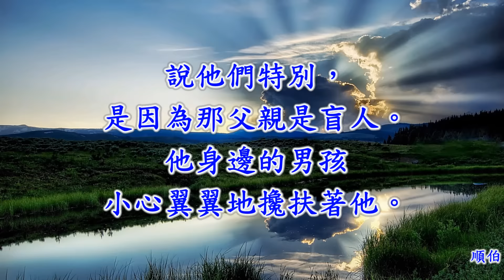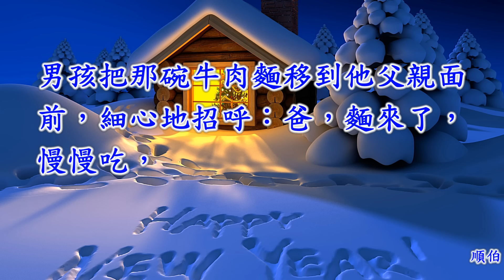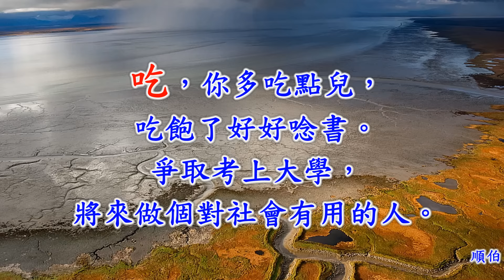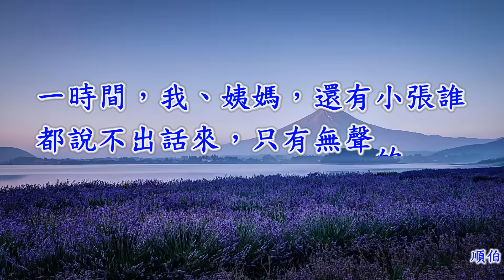網路文章~男孩帶著盲人父親光顧我們店